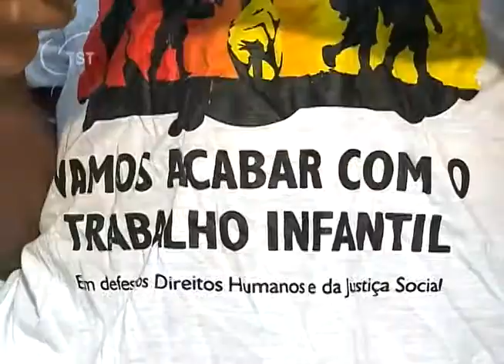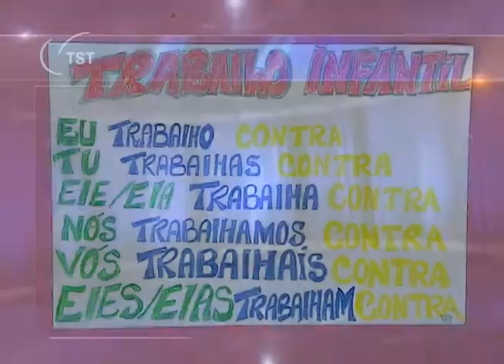Erradicação do trabalho infantil ainda está distante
Hoje é o Dia Mundial de Combate ao Trabalho Infantil. Apesar dos números impressionantes de crianças e adolescentes que trabalham, é possível acreditar em uma outra realidade. É o caso de Wesley Mateus que você conhece agora na reportagem de Christiane Meireles.